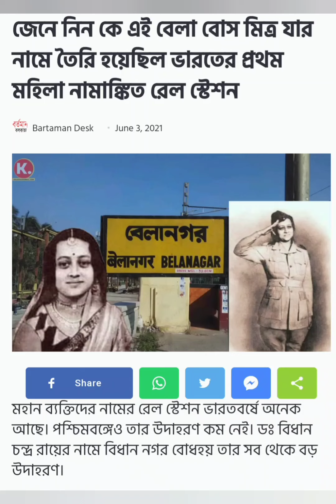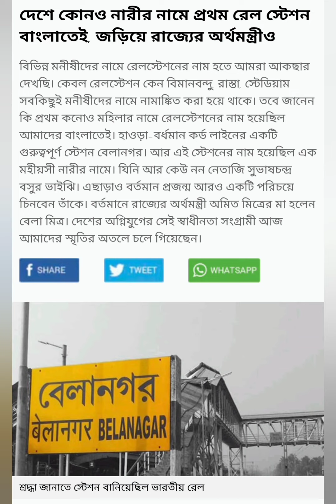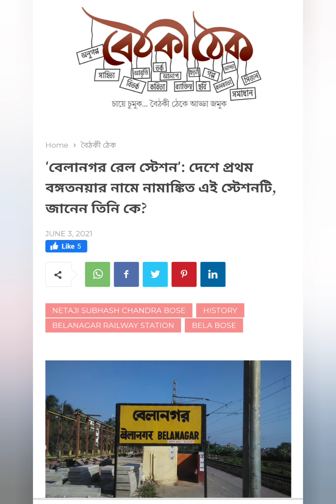জেনে নিন কে ছিলেন এই বেলা বোস মিত্র? যাঁর নামে তৈরি হয়েছিল ভারতের প্রথম মহিলা নামাঙ্কিত রেল স্টেশন..